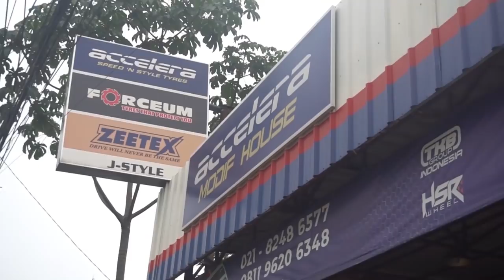Kesempurnaan Warna Baru Dari Velg Baby Type R ! Repaint Velg All New Brio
Halo Haiser ! Di Video kali ini bisa jadi inspirasi kalian dalam repaint velg, khususnya untuk All New Brio dan Gua bakalan ajak kalian untuk lihat kesempurnaan warna baru dari velg Baby Type R nih. Tonton video selengkapnya buat liat keseruannya !